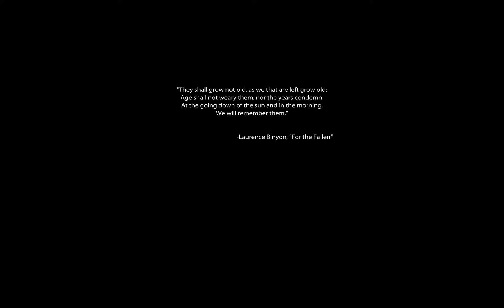Let's Play Medal of Honor 2010 HD+] Part #1 (Ger.) - Was für eine Begrüßung!